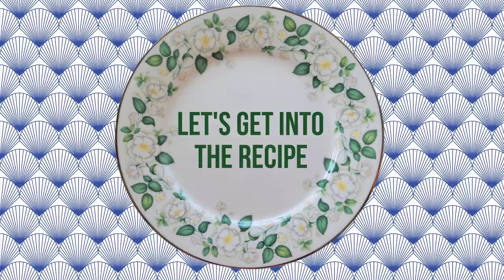How to make Chilli Mushroom || Restaurant style chilli mushroom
Musician: @iksonmusic

Musician: @iksonmusic